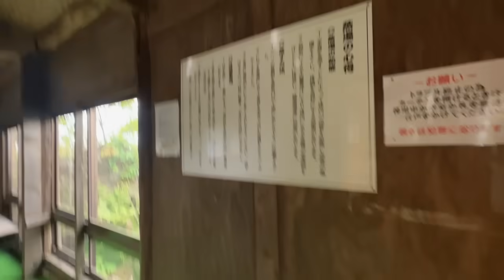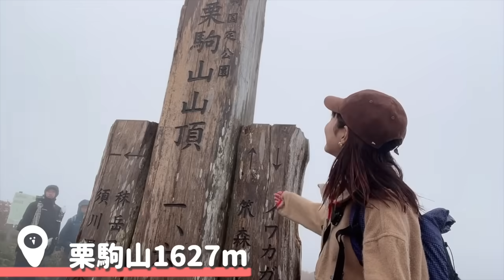予想外の悪天候に翻弄され…【秋に行きたい絶景登山】東北/栗駒山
★毎週土曜日の夜8時に更新！

⛰山と溪谷さんに取材いただいて、栗駒山に登ってきました
2年前からずっとリクエストしていた栗駒山に登れて嬉しい気持ち♡
栗駒山の動画・やぎのインタビュー動画が公開されます☺️
取材ありがとうございました！

⛰今回のすばらしいドローン映像は２人からの提供です

紅葉の栗駒山、空から見たらこんなにも素晴らしい景色だったんだね！
いつもの動画を一味違うものにしてくれてありがとう。

・なおきさん
絶景の登山動画をとっている山男子。
YouTubeにも素敵な仲間との動画がたくさん🥰

・すみちゃん
プロの映像クリエイター！
今回の山と溪谷チャンネルの動画も撮影してくれました☺️

ーー
長野から北陸新幹線と東北新幹線を乗り継ぎ
秋田・岩手・宮城の3県にまたがる栗駒山に向かいました！
前日は、栗駒のふもとにある【須川高原温泉】に宿泊。
登山口からすぐ近くの２つある温泉宿のうち一つなんだけど、
源泉が湧き出すぎで…エリア一体が温泉ゾーンみたくなっていました（伝われ）

どの温泉もずっと源泉掛け流しで溢れすぎてて贅沢な時間でした
全国から人が集まってきてて、
特にこの時期は予約でいっぱいになっちゃう超人気温泉なのです！
ーーーー

やぎを応援したいなと思ってくれた方は

↑長野朝日放送での特集はこちらをチェック！

ーー
〈やまくっく〉は山好きのアジトを作りたいという『夢』と
日々の生活や仕事などの『現実』も両方諦めきれないサラリーマンの
登山女子の奮闘記録を残しているチャンネルです！
ーー
▶︎次回予定
11月4日（土）20:00

▶︎いつものやぎコーデ
・ハードシェル：マムート　アヤコプロ
・靴下：ROTOTO
・シューズ：アルトラ　オリンパス

またねっ！